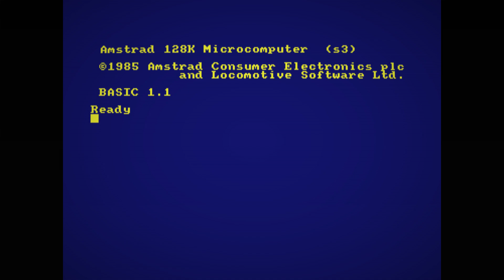Goody, el regreso - Amstrad CPC - Short gameplay